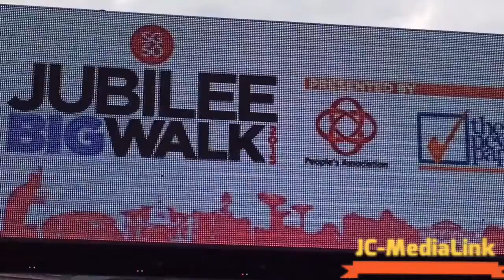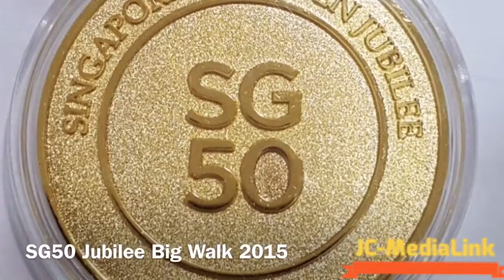SG50 Jubilee Big Walk (29 Nov 2015)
via JC-MediaLink